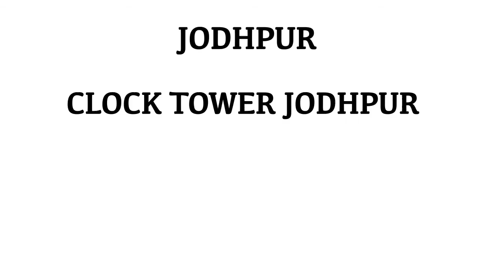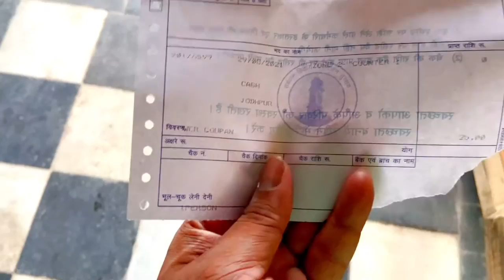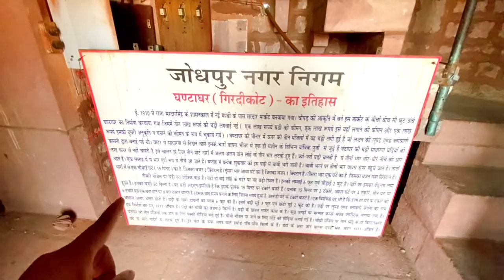CLOCK TOWER JODHPUR ME PEHLI BAAR DEKHI AISI GHADI | GHANTA GHAR | RAJASTHAN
CLOCK TOWER JODHPUR ME PEHLI BAAR DEKHI AISI GHADI | GHANTA GHAR | RAJASTHAN | RAHUL PANDEY VLOGS | TRAVEL VLOG

Clock Tower was built by Maharaja Sardar Singh (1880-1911) from whom the market takes it name. Kindly watch full clock tower vlog for more information.

Clock Tower Jodhpur Ticket - 25 INR